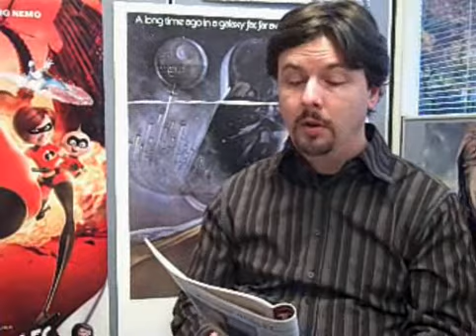Response writer Jeffrey Overstreet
Jeffrey Overstreet tells about his most memorable Response magazine interview, and why this alumna's radical faith changed him.